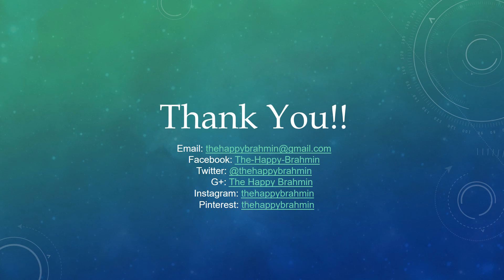Jowar Dosa with Vegetables Recipe -- Jolada Hittina Dose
This blessed grain called Sorghum / White Millet / Jowar / Jola (in Kannada) has been the backbone of North Karnataka cooking for as long as civilization has existed. It is an earthy ingredient that traditionally is milled to a flour and used in making a dry flatbread called - Bhakri.

Anyone who has savoured the cuisine of North Karnataka, can swear by the sheer humbleness of this food. Jolada rotti (as it is marketed here in Bangalore) is extremely popular at Kamat Yatri Nivas in Gandhinagar area. They have a thali built around the rotti, with all the authentic curries and side dishes served till you haven't any place left in the stomach. Hence, the Happy Brahmin! :D

Making the perfect Jolada rotti isn't an easy task. It needs hot water to bind it together and knead it well. It has to be patted evenly and baked with a cold water cloth press. Aah! the work that goes into turning it into a flat, round, well-baked bread is enough to transport anyone back to the days where homes were devoid of the bells and whistles that comes with the modern day kitchen.

Hence, the instant Jowar Dosa with Vegetables. It's quick and requires nothing more than your keen interest into shaping it as per your liking.

Here's a quick look at the ingredients:

1) Jowar / Sorghum flour - 2 cups
2) Rice flour - 1/2 cup
3) Wheat flour - 1/2 cup (or maida)
4) Salt - 1 tsp.
5) Onions - 2 medium sized
6) Tomato - 1/2
7) Capsicum - 1/2
8) Green chillies - 5
9) Carrot - 1
10) Methi leaves - 1 small bunch
11) Water as required to make batter
12) Oil for frying dosas

"Anna daata sukhi bhava"

Go ahead, repeat, relish and leave me your feedback on the comments section.

The Happy Brahmin

G+: +The Happy Brahmin